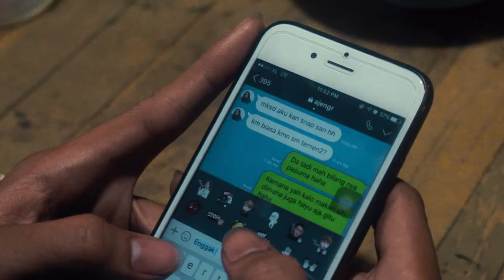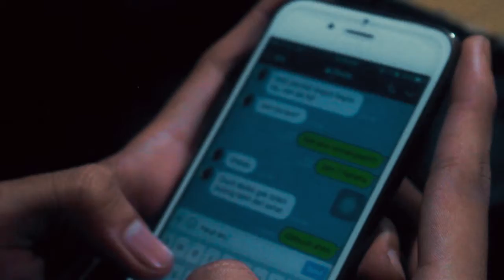Evaluasi dan Nyeblak Malam-malam | Backstage Pasuma #1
Semacam vlog tapi lebih tidak punya manfaat. Isinya tentang momen anak-anak Pasuma Unisba di berbagai kegiatan.

Ini sih internal konten, buat kita-kita sendiri. Tapi kalau mau nonton, ambil positif nya aja..

Terimakasih..
Halo, perkenalkan kami dari Paduan Suara Mahasiswa (PASUMA) Universitas Islam Bandung.

Sejak berdiri 1990, Pasuma terus berevolusi hingga menjadi pop & Jazz choir yang fokus menjadi entertainer choir dan dipercaya menjadi pengisi di berbagai acara. Tidak hanya Padus, Ada banyak Vocal group yang terbentuk dari Pasuma. Bahkan Solo dan Band!